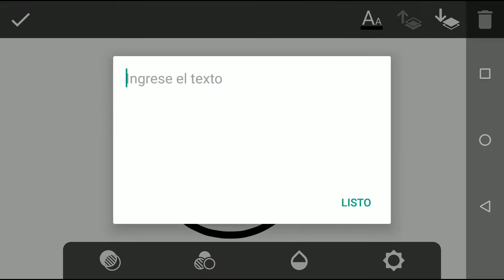Vals del año 2021